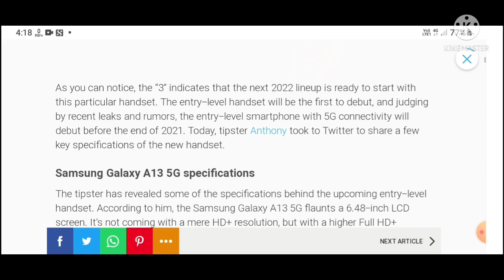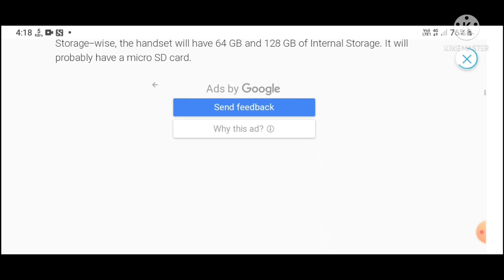SAMSUNG GALAXY A13 5G SPECIFICATIONS EMERGE AHEAD OF LAUNCH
GALAXYA135G SPECIFICATIONS EMERGE AHEAD OF LAUNCH